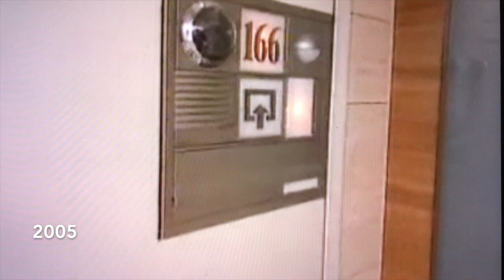Vila Radovana Krejčíře záběry z 2005-2021